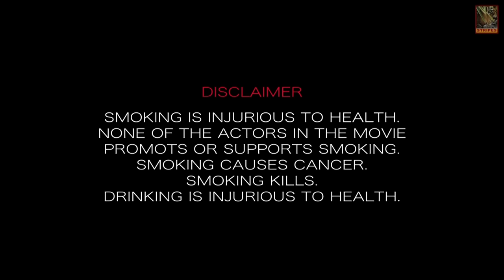DELHI HEADLINES | Delhi Crime | Crime Suspense Movie | Pretty Aggrawaal | Eng Sub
LOGLINE
When a burnt body of a girl is found in the dense forest of Delhi, an earnest cop sets on a journey to lash out the disguised offender.

Stripes Entertainment LLP